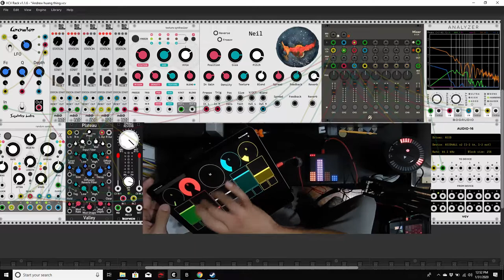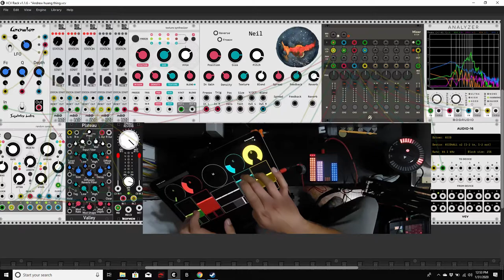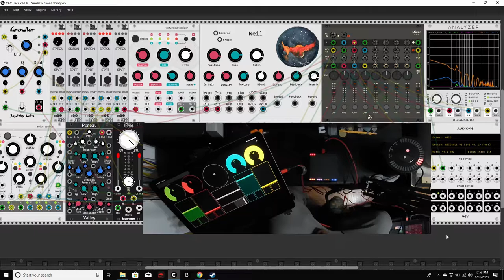Acoustic Amalgamate a generative vcv rack ambient live jam FEAT; Moon Hooch and Andrew Huang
Another weekly music thing, this time a  generative vcv rack ambient live patch, featuring the sounds of Moon Hooch via the sample pack released by Andrew Huang, never really worked with samples before so this was a fun new thing to do.